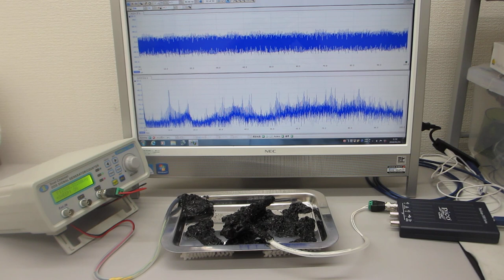オリジナル超音波実験（超音波システム研究所）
この動画は、
ステンレス容器に超音波プローブと
共振現象をコントロールするための部材を
シリコーンで接着した
超音波発振制御システムに関する
簡易実験の様子です

２００ＭＨｚ以上の超音波伝搬現象による表面改質処理